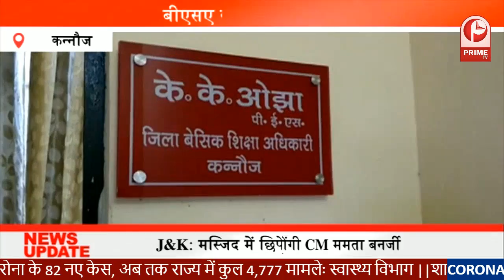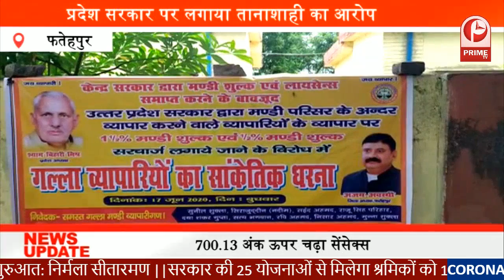Outrage against China || चीन के खिलाफ आक्रोश